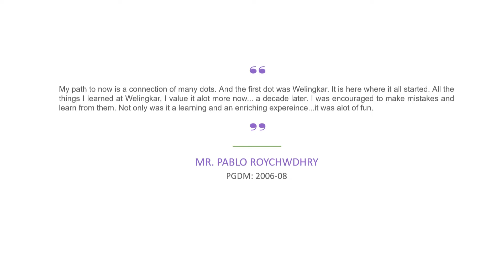The Value Of Education At WeSchool l Pablo Roychowdhury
My path to the now is a connection of many dots. The first dot was Welingkar. All the things I learned, I value a lot more a decade later. I was encouraged to make mistakes and learn from them.

Mr. Pablo Roychowdhury
PGDM 2006-08